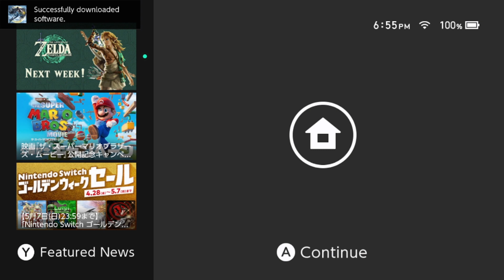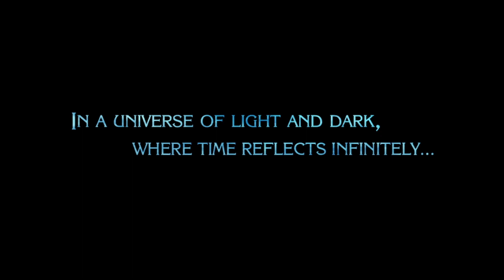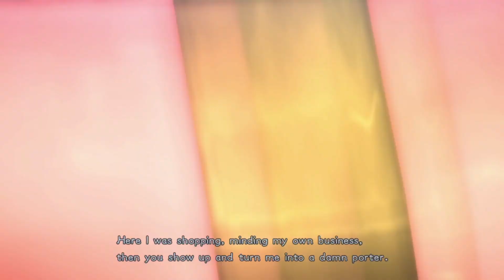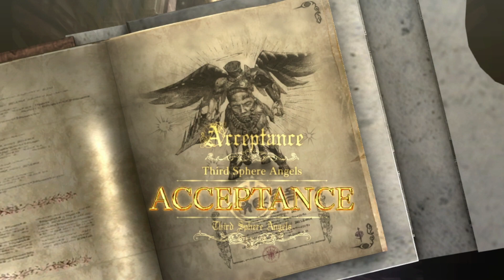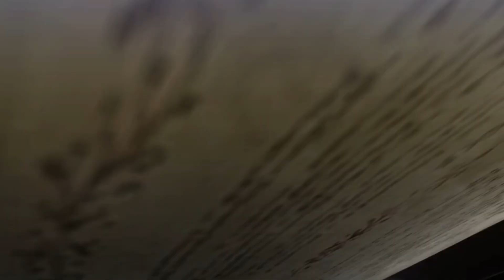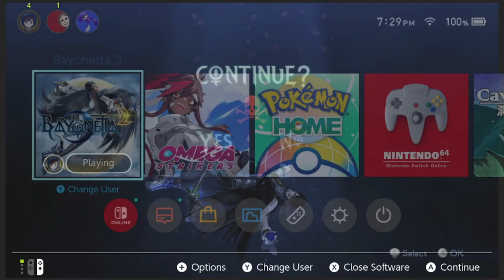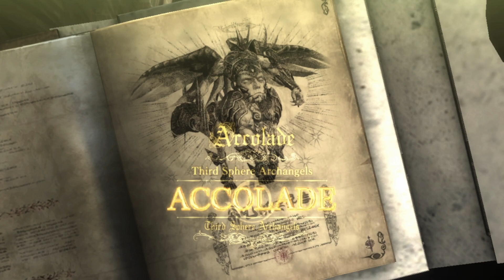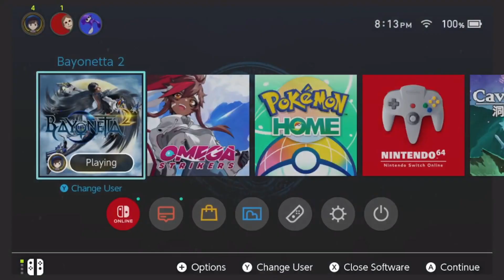Kazakhstanian Mountain to Inferno - Bayonetta 2 PT 01 (Flamie)